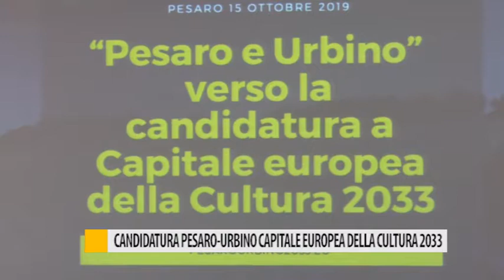Candidatura Pesaro-Urbino capitale della cultura 2033